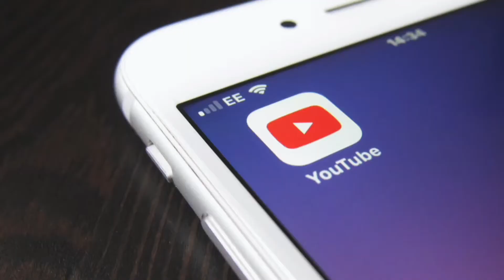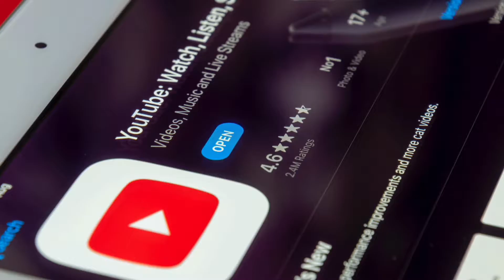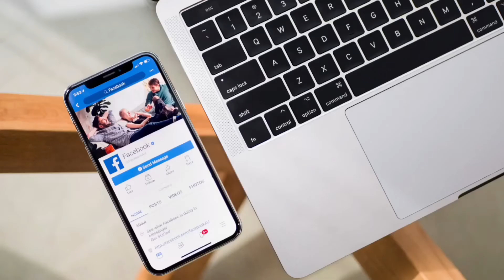how to use internet properly for right purposes| simple away to use internet भाग्यशाली कैसे बने?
how to use internet properly for right purposes | simple away to use internet | भाग्यशाली कैसे बने? | how to motivate with internet | simple tricks to use internet
Following tips & tricks 🤫(must be apply in your life)

hello guys this joybir and your watching the video from YouTube channel ✅joy n joy forever